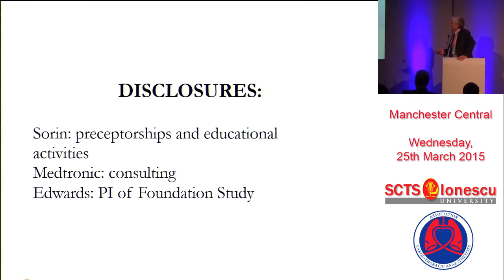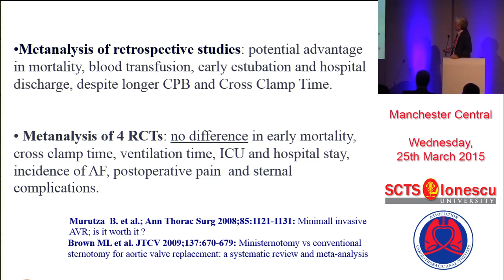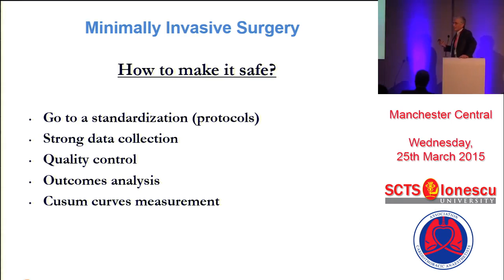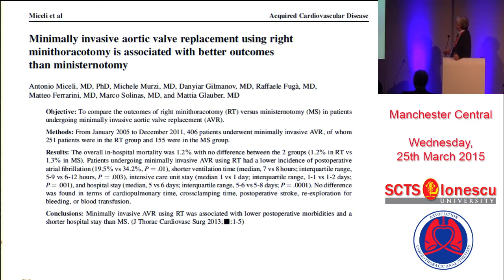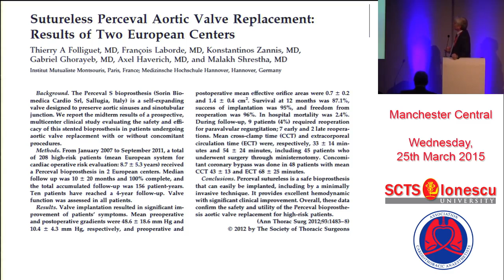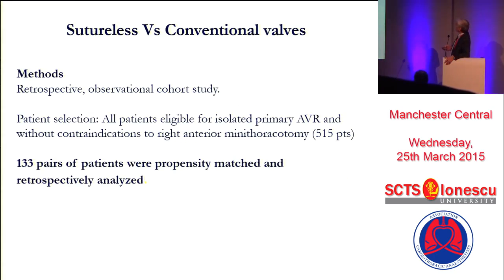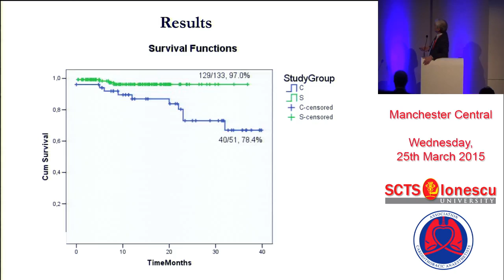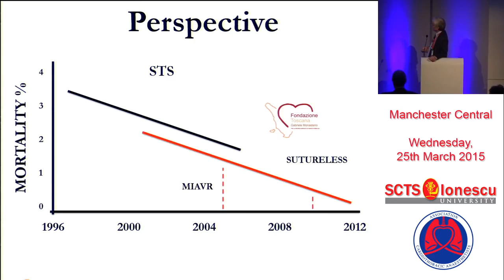Mini-AVR right anterior thoracotomy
Mattia Glauber of Instituto Clinico Sant' Amgrogio, Milan argues in favour of the right anterior mini-thoracotomy approach for the performance of minimally invasive aortic valve replacement. He uses a short video to illustrate the technique of sutureless valve insertion.